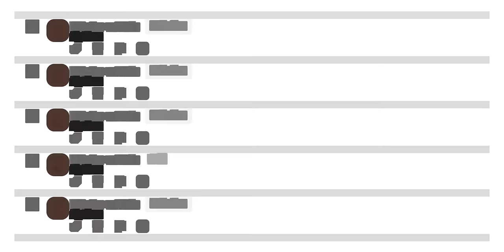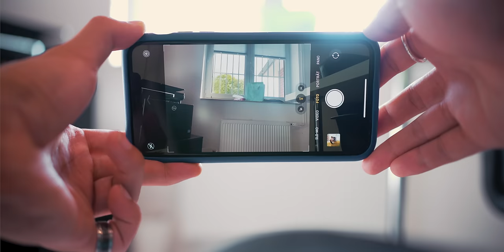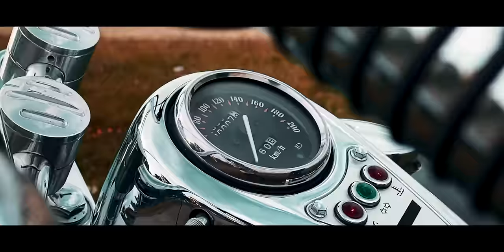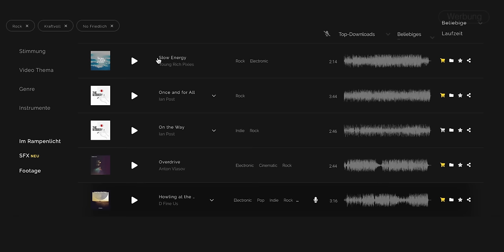VERBESSERE deine Smartphone Videos (Tipps und Tricks)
In diesem Video zeige ich euch meine Tricks für bessere Smartphone aufnahmen.
Viel Spaß!

Socialmedia